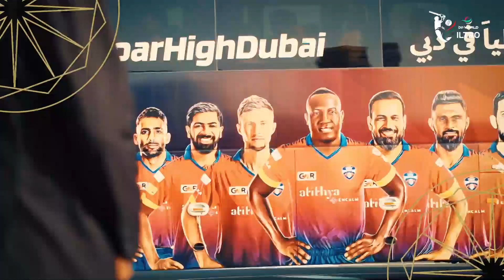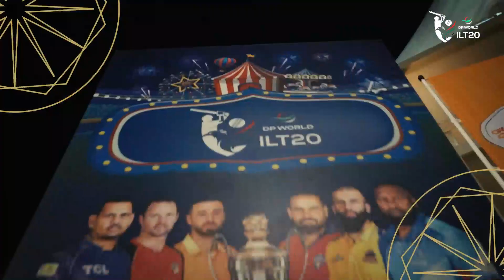34 games, 6 teams, 1 iconic trophy and 1 CHAMPION.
34 games, 6 teams, 1 iconic trophy and 1 CHAMPION.

Check out some of the most epic moments of the inaugural DP World ILT20.

Watch all the DP World ILT20 action LIVE on Zee Cinema, Zee Thirai, Zee Bangla Cinema, and Zee5.

Truly